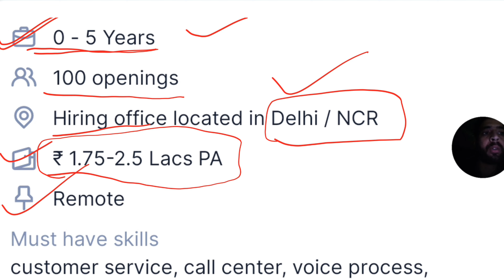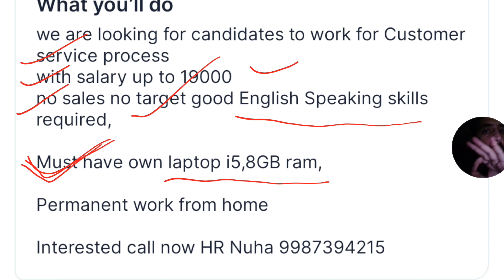Work from Home Jobs 2023 I Work from Home | Job Update | Parmanent Work from Home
📚Books -
👉Bank Supreme Kit 2023 (8 Books English Edition)
👉Reasoning Book for Banking Exam & Insurance Exam
👉Ace English Language For Banking and Insurance
👉Ace Quantitative Aptitude Book For Banking and Insurance

🤝Support Us Upl I'd- 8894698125@paytm

📽Gadgets -
Writing Tab

📃Keywords Used-
VacancyJob Alert, Work from Home, Daily job upadte, Work from Home Job update, Job portal, bank job, private job, Remote work opportunities
Telecommuting jobs, Online work from home
Remote job positions,Virtual work jobs
Home-based work careers,Flexible remote jobs
Earning from home, Digital nomad careers,
Telework employment, Job Nofreejobalert
Job alert ,govt jobs, Job, Railways Job , State Job, Vacancy ,govt jobs , Part Time Job,Job
Job Notification,Govt joblatest Govt Job  Job alert 2023 notification,Latest Job Vacancy
Latest Job Alert, Exam Pattern, Exam Syllabus
Himachal History ,All India Job Recruitment
All India Job Vacancies ,Govt Job Alert
Job Notification ,History Questions Math For all Competitive Exam,English For All Competitive Exam
Current Affairs For All Competitive Exam Daily Gk Class Daily Current Affairs Class,Hpssb govt jobs in himachal pradesh,10th pass govt job in hp
Govt Vacancy, Job alert ,Free job alert, freejobalert, Job alert ,govt jobs ,Job Vacancy govt jobs , Job , Job Notification
Govt joblatest Govt Job, Job alert 2023 ,Vacanvy India Post Payments Bank Recruitment Apply Online, Officer Posts, Part time job ,full time job
All India Job Vacancies Private job
Bank Job ,Insurance Job Insurance agent job
Sales man Job, Job update, Job update today
Job update Channel, Vacancy ,Vacancy Government Job, Govt Job Vacancy, Govt Job
Vacancy of Government Job ,Free jobs information, Free job alert, Free job, Job in India
Free Job Vacancy, Free Job vacancy Update
work from Home , Part Time Job,Latest job openings, Job market update, New career opportunities,Job industry trends, Current job listings, Job search news, Employment updates